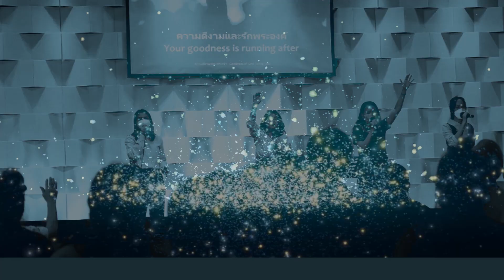เอาชนะความขุ่นเคืองใจ ตอนที่ 2 : ปกป้องชีวิตของท่านจากความขุ่นเคืองใจ อ.ปุณยา ศุภมิตรกฤษณา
เราทุกคนจำเป็นต้องปกป้องชีวิตของเราจากความขุ่นเคืองใจอย่างต่อเนื่อง การทดลองให้ขุ่นเคืองใจจะเข้ามาในทางของเราทุกคนไม่มีข้อยกเว้น เพราะนี่คือกลยุทธ์ของมารที่จะทำให้ท่านห่างไกลจากน้ำพระทัยของพระเจ้าในชีวิตของท่าน ห่างไกลจากชีวิตที่ดีที่สุดที่พระเยซูได้เสด็จมามอบให้ท่าน เราจึงต้องถามตัวเองว่า “เรามีเกราะป้องกันพร้อมแล้วหรือไม่ที่จะไม่ให้ศัตรูเอาชนะเราได้” - เอเฟซัส 6:12

คริสตจักรเรมากรุงเทพฯ ขอเชิญท่านร่วมรับฟังคำแบ่งปันจากพระวจนะของพระเจ้าที่จะยกชูท่านขึ้น เสริมสร้างท่าน และช่วยให้ท่านมีชัยชนะในชีวิตประจำวันของท่านค่ะ

หากท่านต้องการรับชมเป็นประจำ ท่านสามารถกด Subscribe ช่อง Rhema Thailand เพื่อวีดีโอของเราจะปรากฎในหน้า Feed YouTube ของท่านค่ะ

คลิ๊ก สัญลักษณ์แจ้งเตือน (รูปกระดิ่ง) เพื่อรับการแจ้งเตือน เมื่อเราโพสต์วีดีโอใหม่ เพื่อที่ท่านจะไม่พลาดการรับชมวีดีโอใหม่ๆ ค่ะ